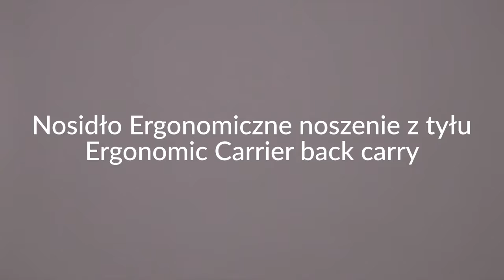15 LennyLamb Full Buckle Carrier back carry